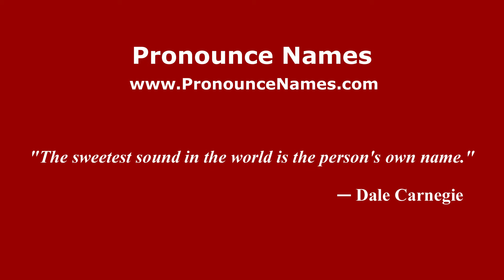How to pronounce Gabriele Pin (Italian/Italy) - PronounceNames.com